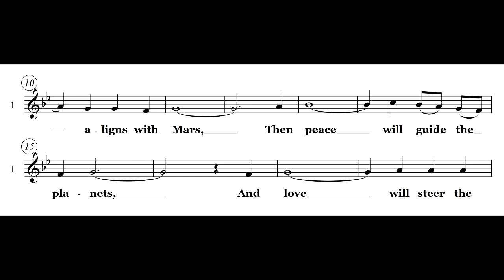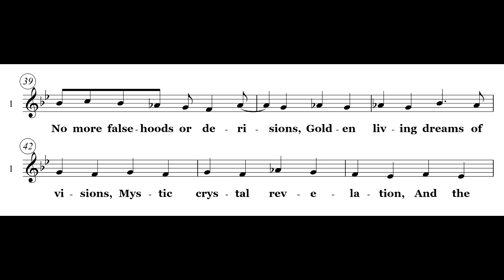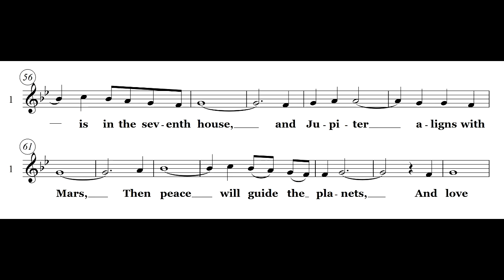Aquarius Studio voce 1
coro giovanile. Arr: Galt MacDermot